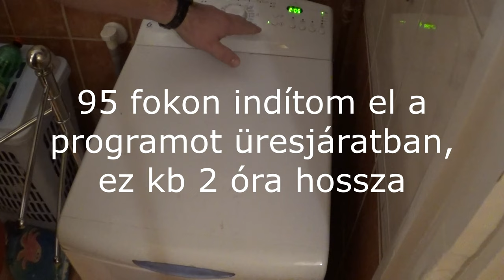411. Hogyan tisztítsuk a mosógépet és a szűrőt ecettel?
A mosógépek hosszú élettartamát azzal biztosíthatjuk, hogy időnként megtisztítjuk a vízkőtől és a különböző, büdösséget okozó lerakódásoktól. Ez alól a szűrő és a szivattyú környéke sem kivétel. A legegyszerűbb eljárást mutatom be a videóban.